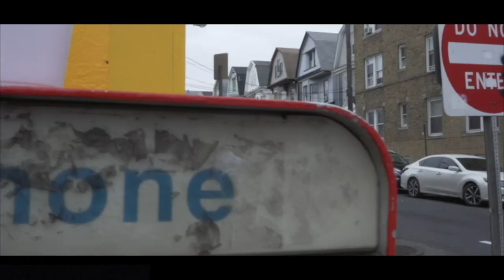THE KUT TRAILER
*RICK RODRIGUEZ FILMS* Presents a Gritty Street Drama about about a few friends from the city that get caught up with Dealers,Goons,Mobs,Killers and many more interesting people from "THE KUT"

"THE KUT" Coming Soon on YOUTUBE, DVD, ITUNES, AMAZON DIRECT DOWNLOAD

DIRECTED BY: RICK RODRIGUEZ